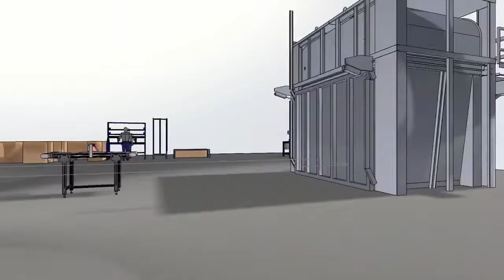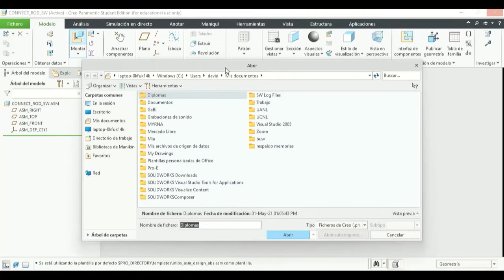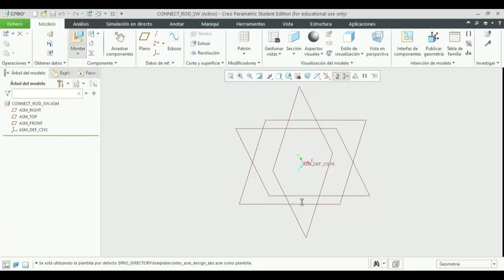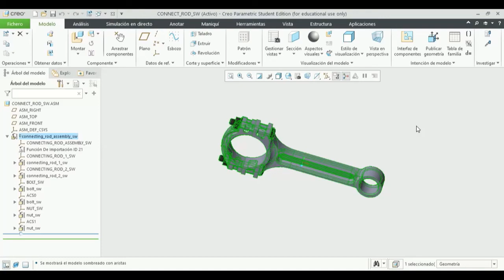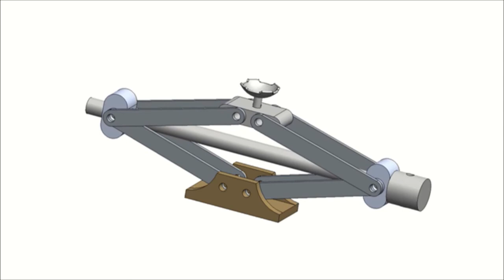Creo Parametric: Importar de Solidworks en CREO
Tutorial corto importando conjuntos de Solidworks en Creo Parametric.

Si el contenido te es de utilidad te pido un Me gusta 👍🏻 Comparte 🗣️